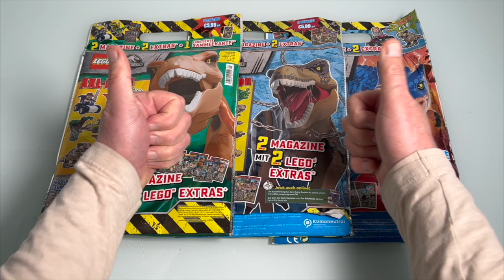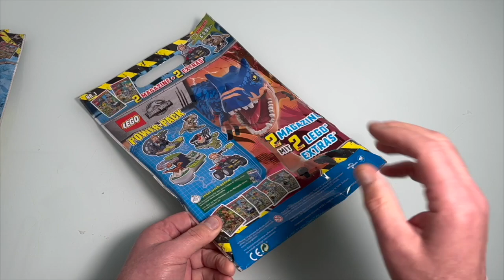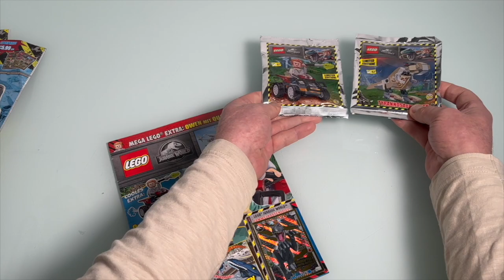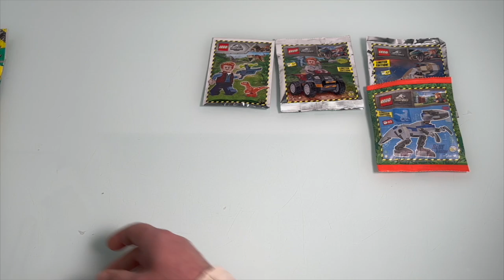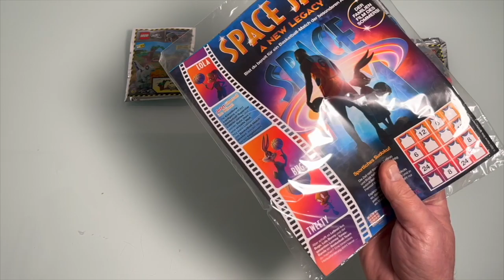LEGO Jurassic World verschiedene Wundertüten auspacken